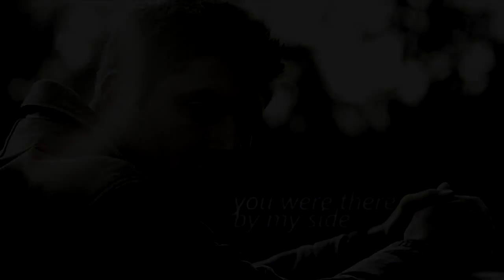dean&allison | you were there by my side *NCC*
HD is the best of ur dreams! ;)

Namaste Crossover Contest Round 1 (Loyalty,Kindness,Friendship)

song: in the end of the video
coloring: sorry idk :/